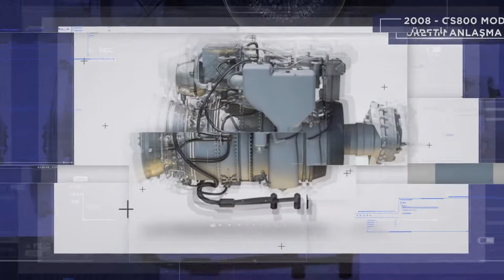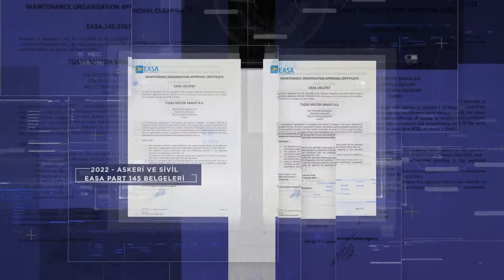TEI Geleneği Bozmadı: 37. Kuruluş Yılında da Yeni Doğan Bebekleri Unutmadı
Kuruluşunun 37. yılını kutlayan TEI, bununla ilgili olarak aşağıdaki basın bültenini yayınladı:

“Kuruluşunun ardından geçen 37 senede tüm faaliyet alanlarındaki başarılı çalışmalarıyla ülkemizin havacılık motorlarındaki lider şirketi TEI, gelenekselleştirdiği üzere, doğum günü olan 25 Ocak’ta, sevincini, Eskişehir’de aynı gün hayata gözlerini açan bebeklerle paylaşarak ailelerine hediyeler verdi.

Türk Kızılayı Eskişehir Şubesine yapılan bağışla hazırlanan sevgi bohçaları, Eskişehir Şehir Hastanesi ve Eskişehir Osmangazi Üniversitesi Sağlık, Uygulama ve Araştırma Hastanesi’nde doğum yapan annelere hediye edildi.

Günün anısına bir açıklama yapan TEI Genel Müdürü ve Yönetim Kurulu Başkanı Prof. Dr. Mahmut F. Akşit, ‘Geride bıraktığımız 37 yılda özellikle özgün motor projelerimizle beraber elde ettiğimiz başarılarımızın arkasındaki büyük katkıları için tüm değerli çalışma arkadaşlarıma teşekkür ediyor, Gücün Kaynağı olan TEI ailesiyle birlikte nice başarılar temenni ediyorum.’ dedi.”